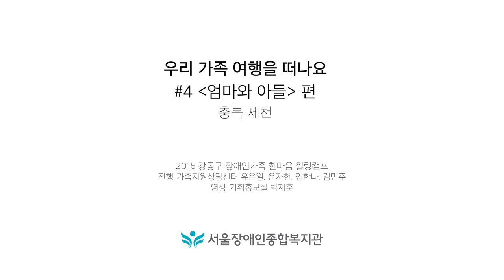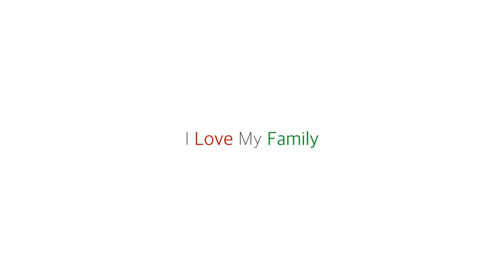우리 가족 여행을 떠나요 #4-엄마와 아들 편 / 충북 제천여행 [서울장애인종합복지관 사회복지영상]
서울장애인종합복지관 가족지원상담센터는 2016년 5월 28일(토)부터 29(일)까지 충북 제천에서 2016 강동구 장애인가족 한마음 힐링캠프 프로그램을 진행하였습니다. 이번 여행에 참가한 가족들의 목소리를 담았습니다.
프로그램 진행 : 서울장애인종합복지관 가족지원상담센터

서울장애인종합복지관 Seoul Community Rehabilitation Center 2016